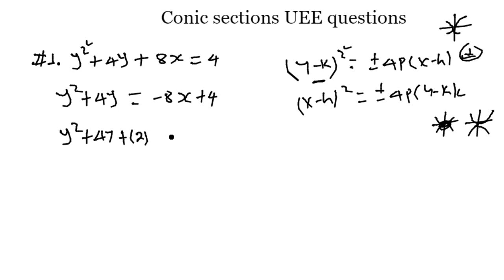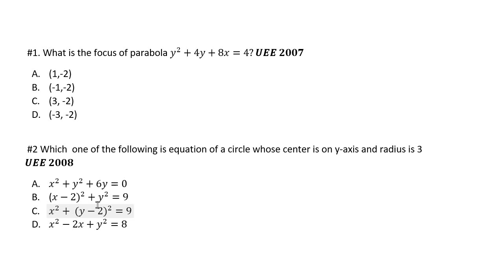UEE questions ( የ UEE ጥያቄዎች )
In this video we covered questions related to conic sections parabola # circle